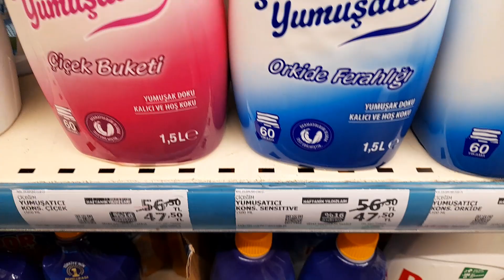A,101%MARKET ALIŞ VERİŞ TURU TEMİZLİK ÜRÜNLERİNDE BÜYÜK İNDİRİMLER FİYATLARI